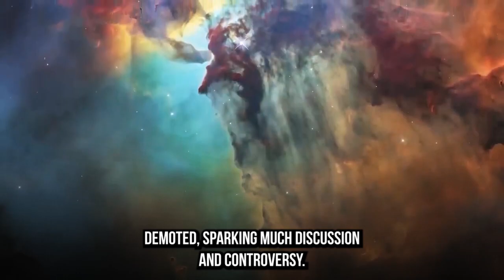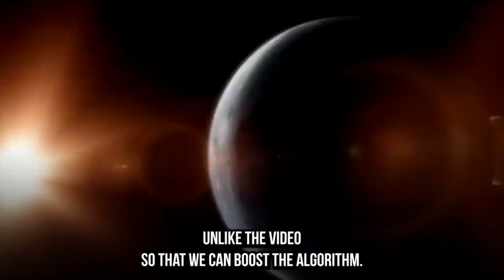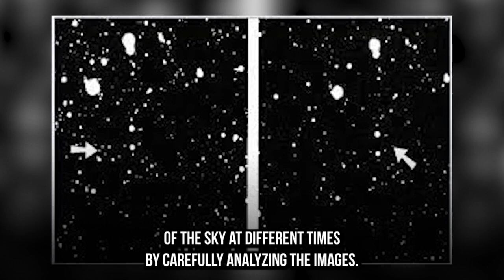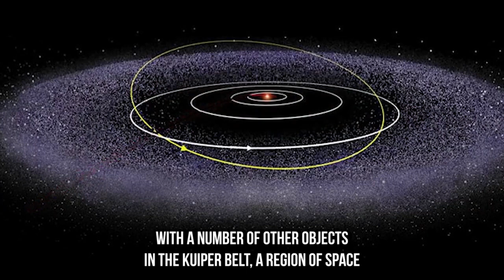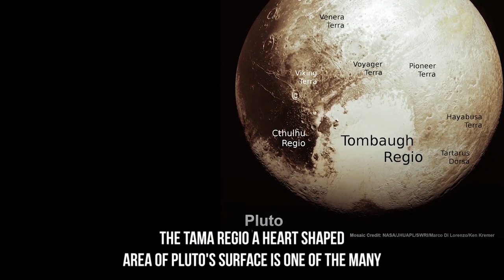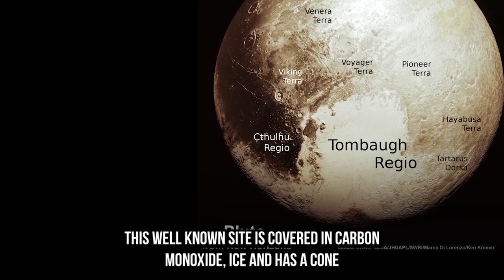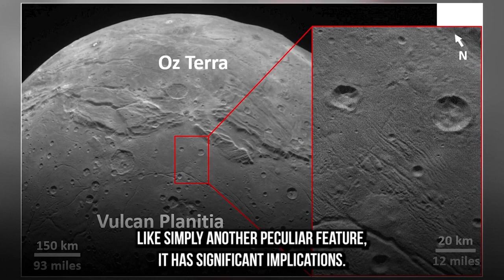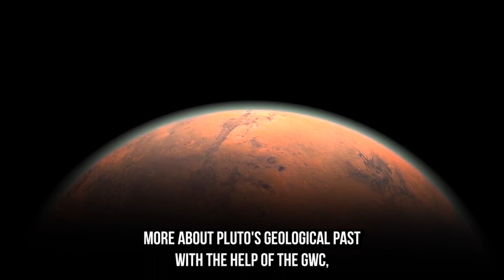Get ready! The James Webb Telescope Unveils the First Image of an Alternate Universe!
In a groundbreaking moment that has left scientists and space enthusiasts in awe, the James Webb Telescope has shattered the boundaries of our understanding of the cosmos. This incredible technological marvel has just unveiled the first-ever image of a parallel universe, confirming the existence of a reality beyond our own.

Captured with unparalleled precision, the image reveals a breathtaking vista of a universe teeming with celestial wonders. Distant galaxies, vibrant nebulae, and enigmatic cosmic structures paint a mesmerizing tapestry against the backdrop of an unfamiliar cosmic landscape. This image is a testament to the immense power and ingenuity of human exploration, pushing the boundaries of our knowledge beyond what was once thought possible.

The implications of this discovery are profound, sparking a new era of scientific exploration and philosophical contemplation. It raises fundamental questions about the nature of existence, the vastness of the cosmos, and our place within it. Are we merely one thread in the intricate fabric of a multiverse? What mysteries and possibilities lie within this newfound parallel universe?

As the world grapples with the implications of this groundbreaking revelation, the James Webb Telescope continues to scan the depths of space, poised to unlock even more secrets of the universe. This unprecedented glimpse into another reality serves as a reminder of the boundless wonders that await us, and the unending quest to uncover the mysteries that lie beyond the veil of our own reality.